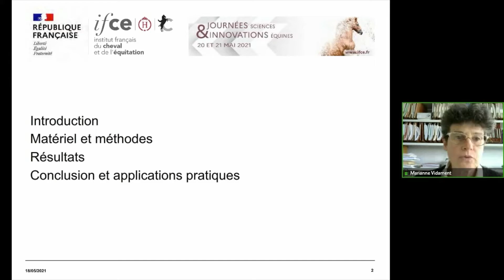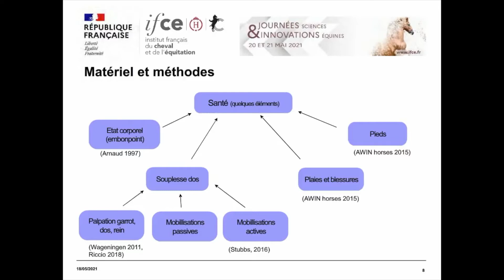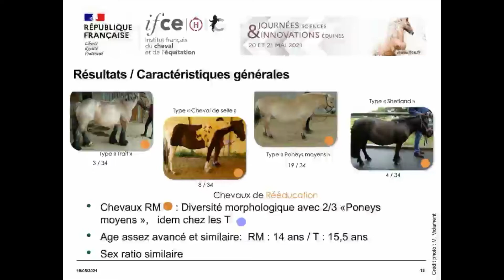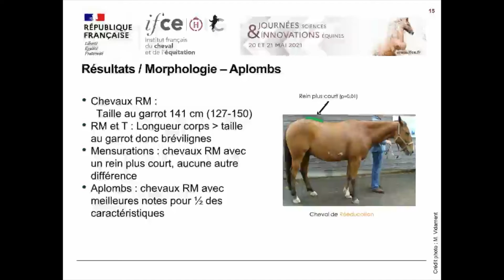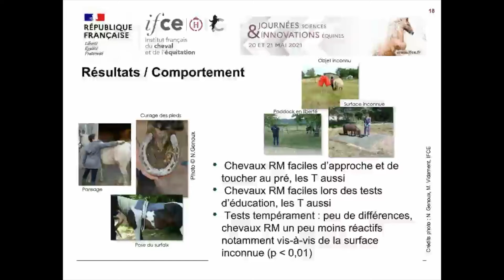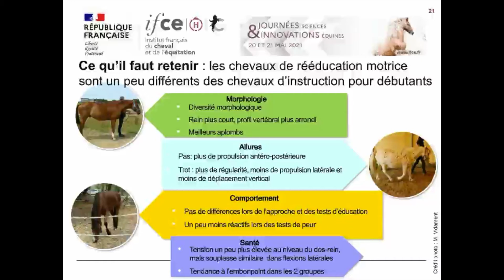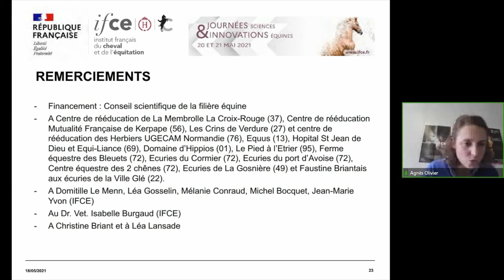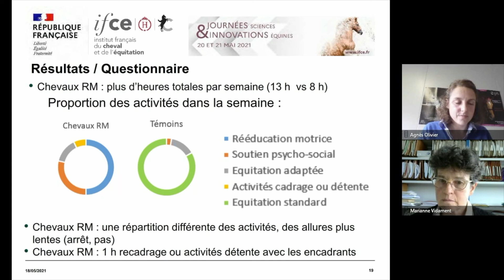Les chevaux de rééducation motrice sont-ils différents ? - Marianne Vidament (JSIE 2021)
Est-ce que les chevaux utilisés en rééducation motrice (RM) ont des caractéristiques morphologiques, de locomotion et de comportement particulières? Pour cela, 34 chevaux RM (7 centres spécialisés) ont été comparés à 36 chevaux d’instruction pour débutants témoins (T) (6 centres équestres) appariés par la hauteur au garrot. Tous vivaient dehors en groupe.